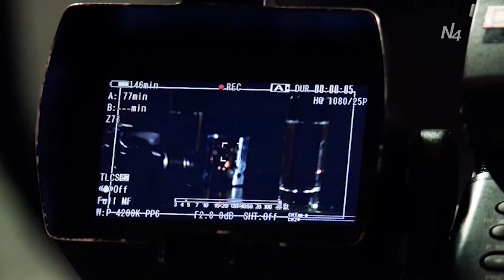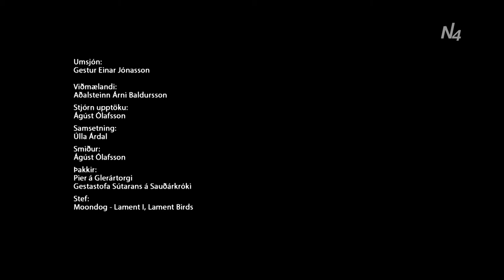Hvítir Mávar Aðalsteinn Árni Baldursson